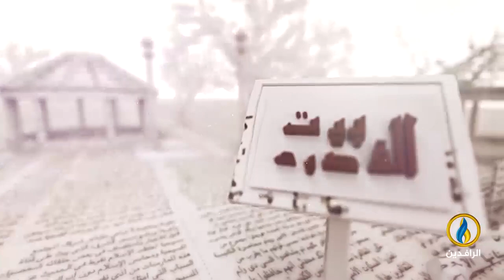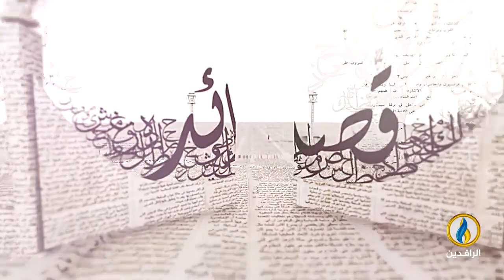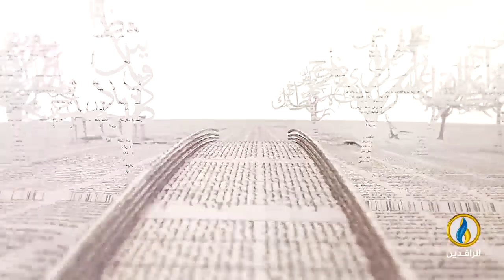بيت_القصيد | مع الشاعر الأردني محمد محمود محاسنة